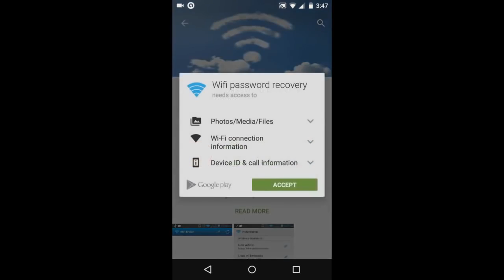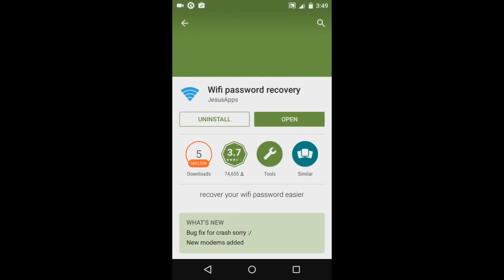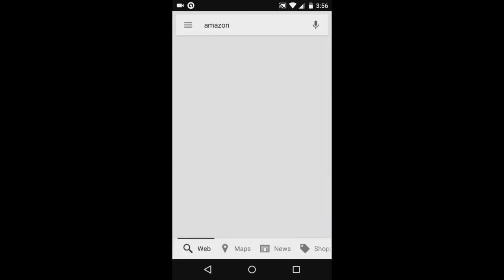How to hack WiFi password without root || 1000% working || Must watch for hackers